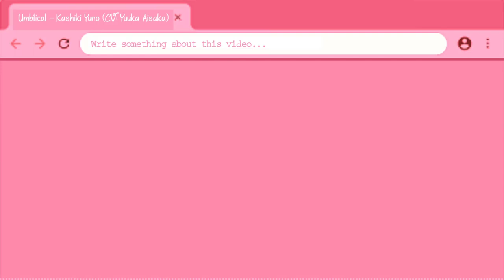「Umbilical – Kashiki Yuno (CV: Yuuka Aisaka)」✦『ROMAJI ☆ LYRICS』✧【Project MILGRAM!】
"Umbilical" (アンビリカル, anbirikaru) is Yuno's first trial song. It was released on YouTube on July 17, 2020. It is the first track on the Umbilical single released on July 29, 2020.

Music Video Staff:
Vocal: Yuno (CV: Yuuka Aisaka)
Lyrics/Music: DECO*27
Arrangement: Rockwell
Movie: OTOIRO
Director: DMYM
Concept Artist/Stylist: No.734
Character Designer/Key Animator: SUNAMARU
Animator: studio daisy, staron, REVOROOT
Background Artist: MAKARIA
Composite/CG: Yuma Saito
Composite: akka
Story/Author: Takuya Yamanaka